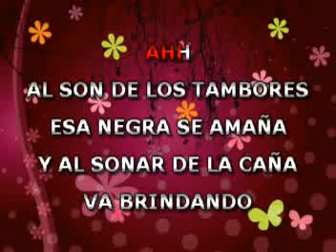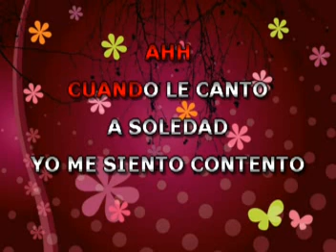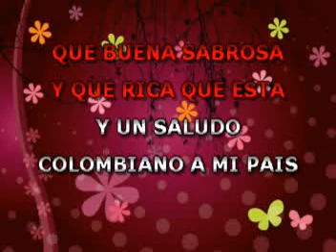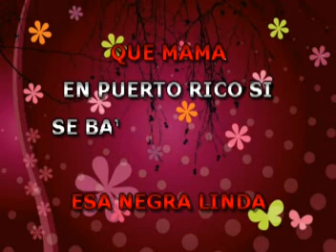La Pollera Colora - Charlie Zaa - Karaoke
Cate la pollera colora con la mejor música de Karaoke al estilo de Chalie Zaa...